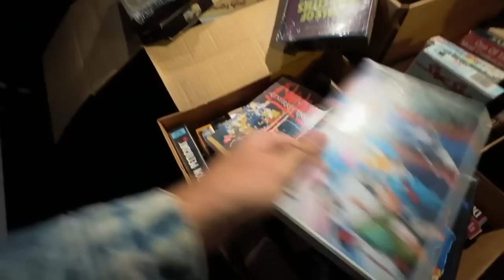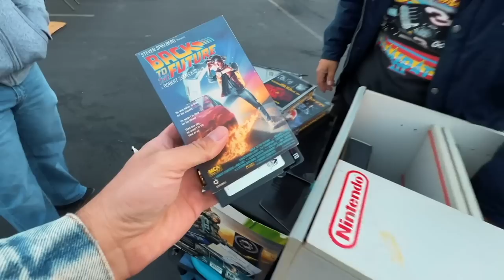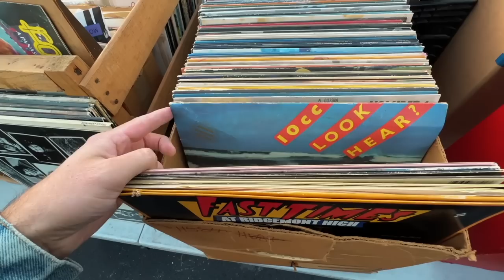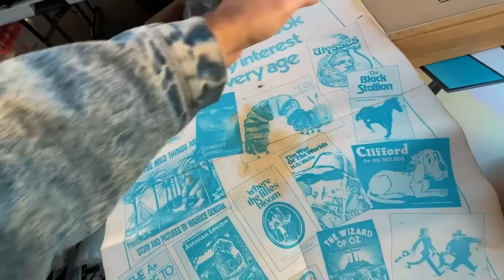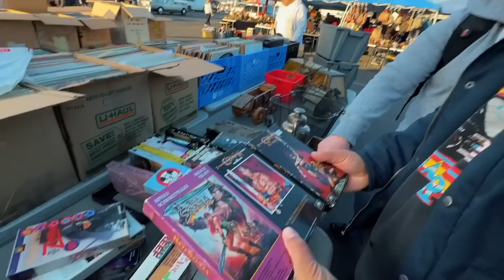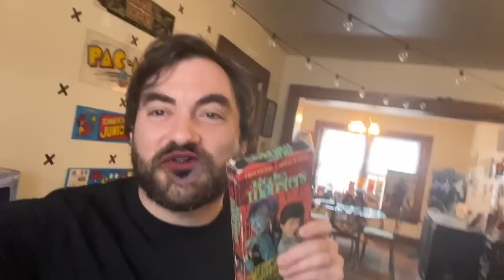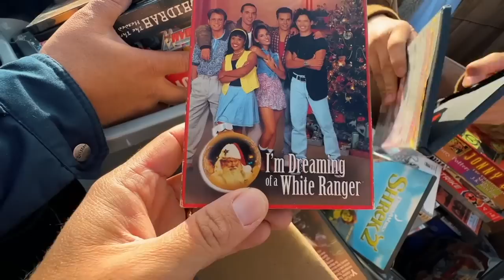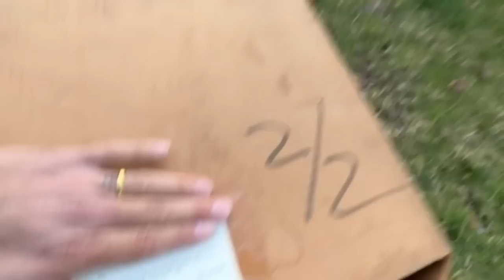Boxes of Pokémon games behind his truck (bought em)